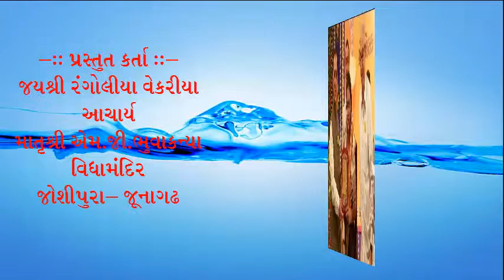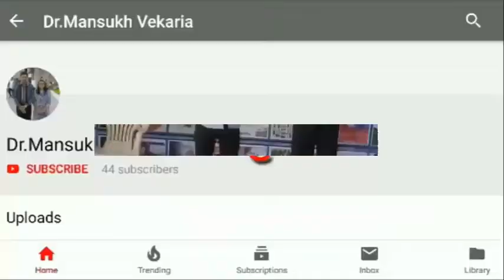બાળવાર્તા : હાથીભાઈની હા....ક.....છી..... પ્રસ્તુત કર્તા : જયશ્રી રંગોલીયા વેકરીયા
જયશ્રી કે. રંગોલીયા
આચાર્ય
માતૃશ્રી,એમ.જી.ભૂવા કન્યા
વિદ્યામંદિર- જોશીપુરા
જૂનાગઢ